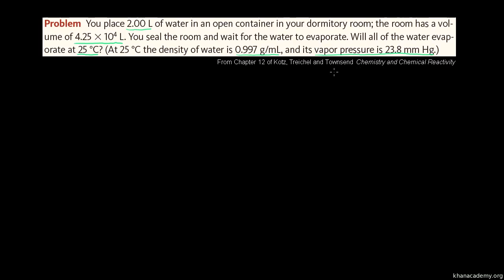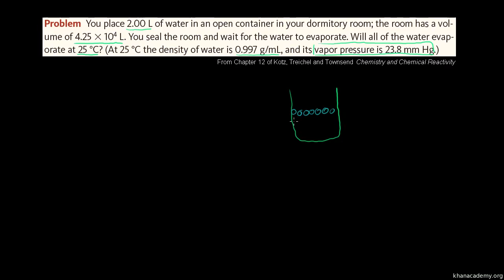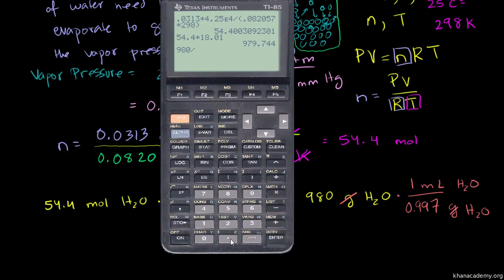Beispiel für Gasdruck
Übungen: keine

Dieses Video Tutorial basiert auf der Tutorial-Sammlung der KhanAcademy Der Text wurde vollständig neu ins Deutsche übersetzt.
 Übersetzer: Markus Weih